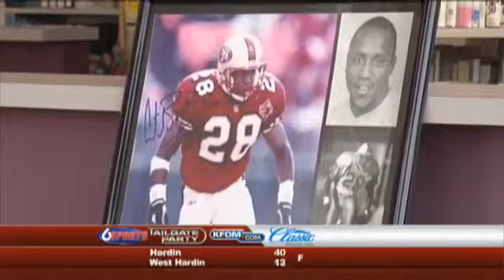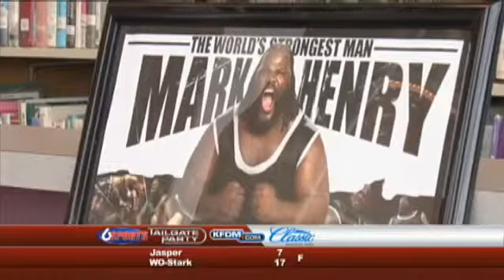H.S. Football Week 3 Silsbee 43 Livingston 32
HS Football  Week 3  Silsbee 43  Livingston 32